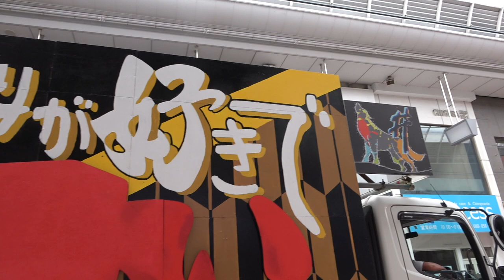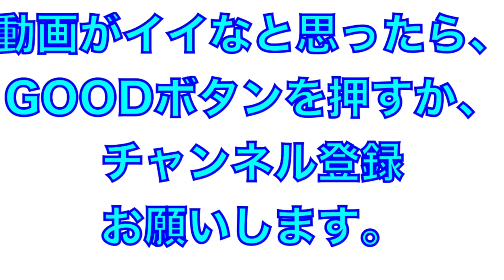早稲田大学踊り侍（よさこい２０２２）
2022年よさこい祭

早稲田大学踊り侍